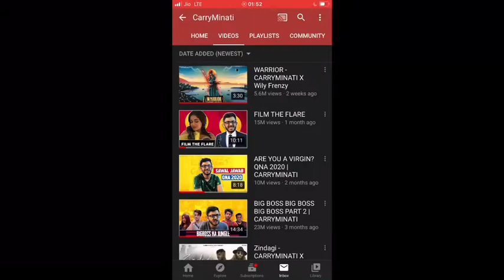Why Carry Minati’s Video Removed ? YouTube Deleted TikTok vs YouTube Videos Why?😭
Why Carry Minati’s Video Removed ? TikTok vs YouTube Khatam Karo 😭